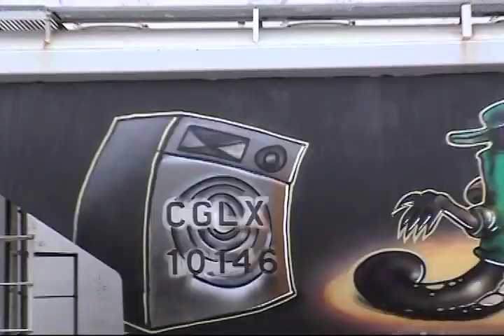natural-koncept-ibc-blurb.mov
natural koncept first video, "Illegitimate Bastard Child" trailer